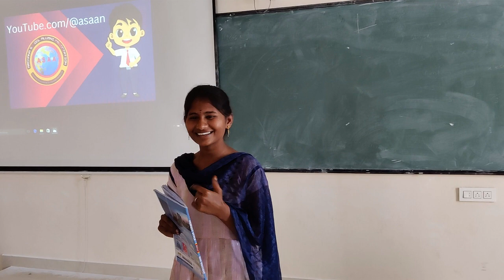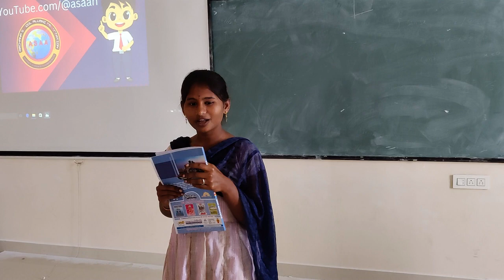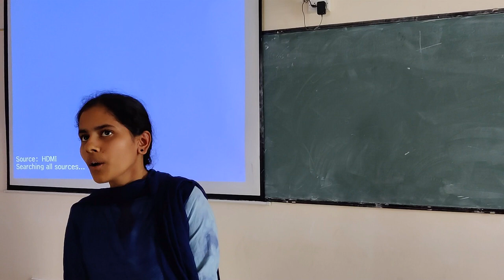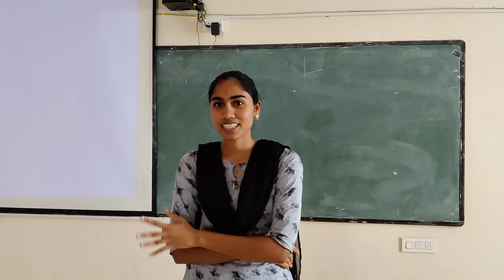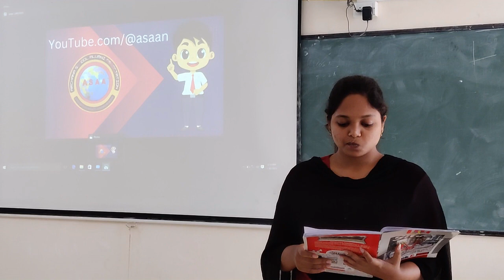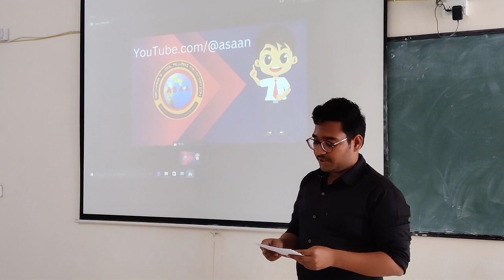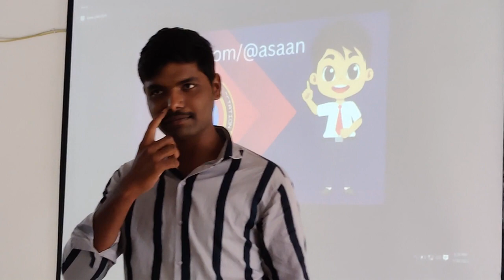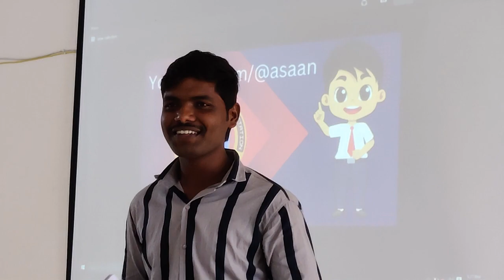Students Answers for A Grain as Big as a Hen's Egg Story by Leo Tolstoy | @asaan​| NS College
grain,A Grain as Big as a Hen's Egg,leo tolstoy,ns agricultural college markapur,Induction Program 2023,Induction Program in NS Agricultural College,induction program for new students,archana school alumni association,leo tolstoy short story,king,peasants,farmer,old,corn grain,Students Answers,Students Answers for the story,NS Agricultural College students answers for the story,leo tolstoy story a grain as big as a hen;s egg,NS Agricultural College Students